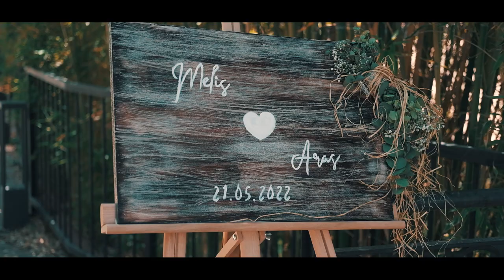Melis Birkan + Aras Aydın - İstanbul - Dalyan Club - Moda Sahnesi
Fotoğraf :Ferda Nil Arslan Fotoğraf